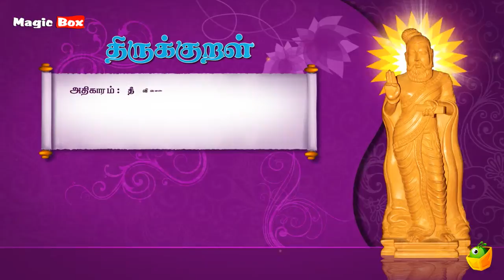தீவினையச்சம்- தன்னைத்தான் - Thirukkural 209 - Animated Videos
Proudly Presents

"தீவினையச்சம்" (தன்னைத்தான்-209)

Singers:
T.L.Maharajan,
Mahathi,
Saindhavi,
Brabakaran,

Commentator:
S.P.Devarajan

✍🏻 Lyrics: Thiruvalluvar
✍🏻 Text Author: Tamilpiriyan M.A., M.Phill.,

🎧 ஆல்பம்: திருக்குறள்
🎤 பாடகர்: டி.எல். மகாராஜன், சைந்தவி, பிரபாகரன், மஹதி & எஸ்.பி. தேவராஜன்
✍🏻 பாடல் வரிகள்: திருவள்ளுவர்
🎼 இசை: டி.வி. ரமணி
✍🏻 உரை ஆசிரியர்: தமிழ்ப்பிரியன் M.A., M.Phill.,